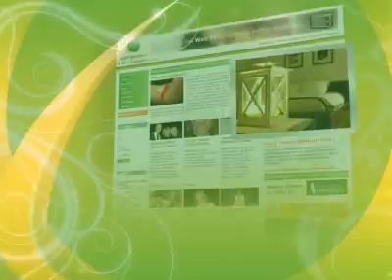Svijet ljepote - Che Che - Tretmani oblikovanja tijela samo za Maju